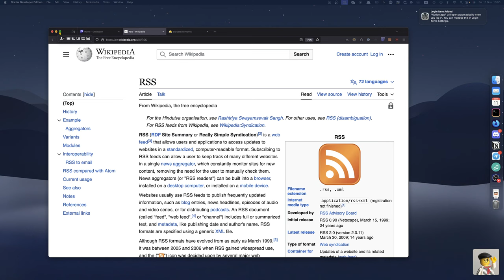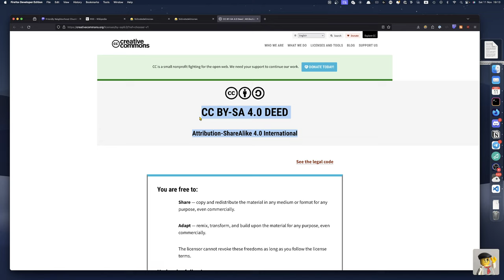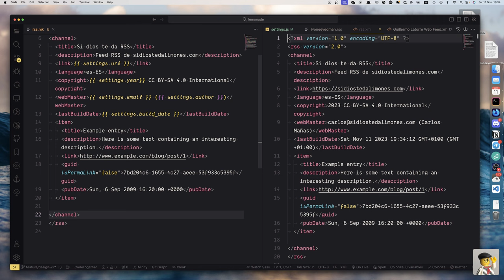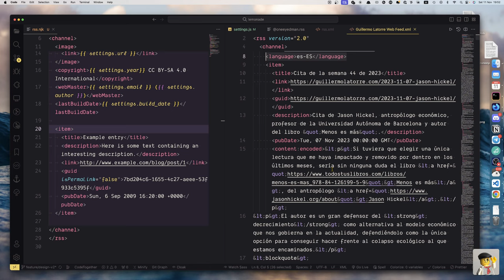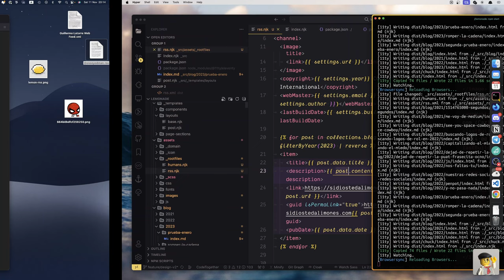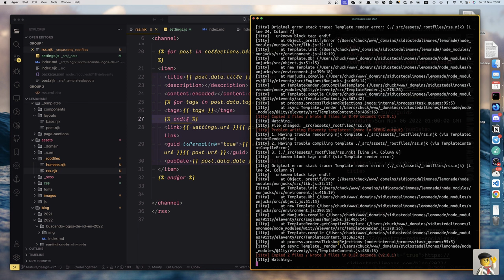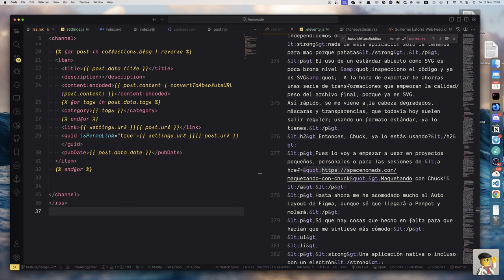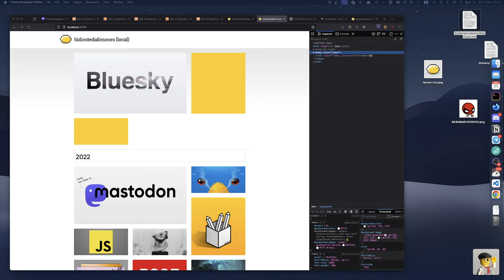33 / 🍋 + RSS + ⌨️ + 🌙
Bueno, bueno! Hoy añadimos un feed RSS hecho desde cero en 11ty!

Espera, desde cero? DESDE. CERO! Antes no había, y al final, HAY!